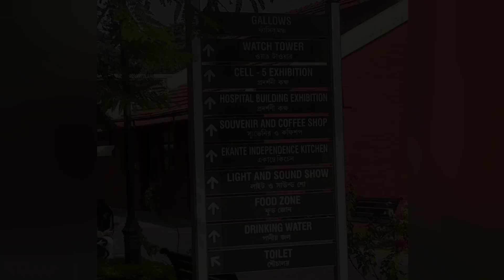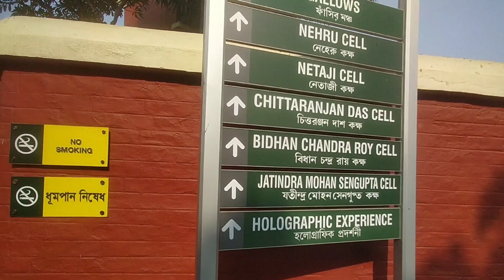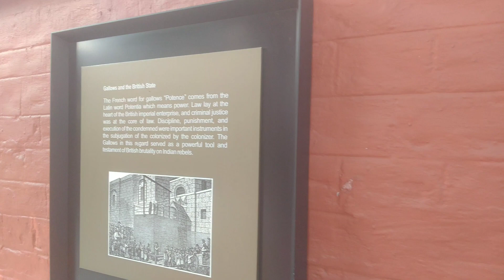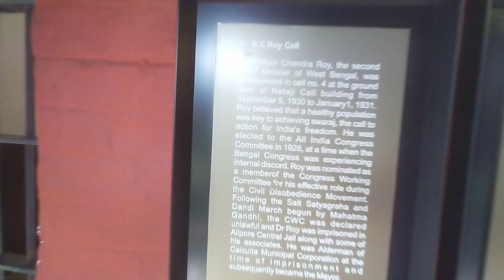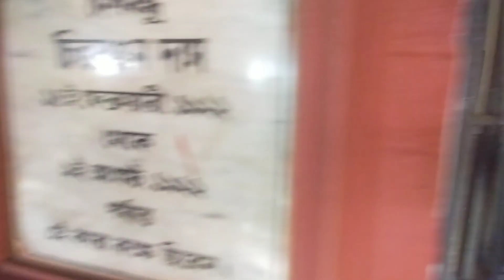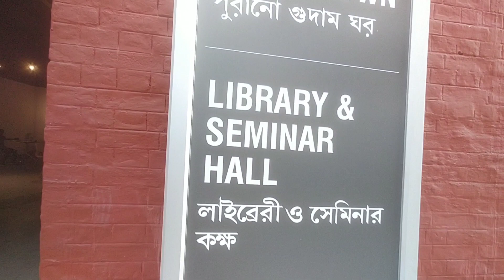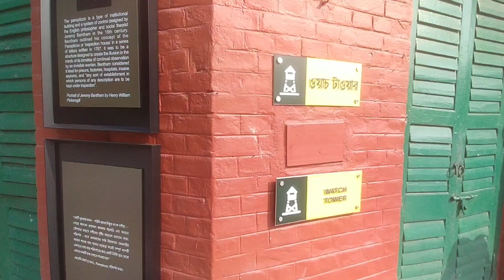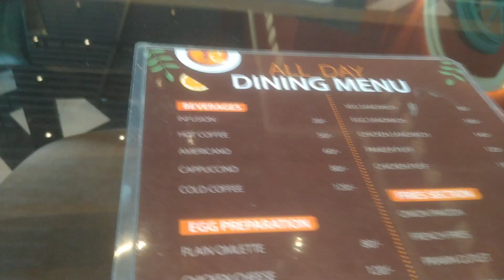Visit to Alipore Jail Museum || Kolkata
The Alipore Central Correctional Home is a national historic landmark located in the heart of Kolkata. This 116 year old building, along with the Presidency Jail, is on the Grade I list of heritage sites of Kolkata. Constructed in 1906, and spread over 15.2 acres, this colonial era institution abuts Tolly's Nullah and can be identified easily with its characteristic brick-red walls. Within the premises one can spot the Alipore Jail Press Building, the central watchtower, over a dozen buildings which served as prison cells and wards, and the Alipore Jail Hospital building. Notable freedom fighters who were incarcerated here include Jawaharlal Nehru, Subhash Chandra Bose, Chittaranjan Das, Dinesh Gupta, Dr Bidhan Chandra Roy to name a few. It served as a correctional home till 2019 when the inmates were shifted to Baruipur, on the outskirts of Kolkata. From being a silent witness to the brutalities inflicted on the freedom fighters of the country, the Alipore Central Correctional Home is now transformed as a memorial and museum to honour the sacrifice of those who fought for the independence of India.